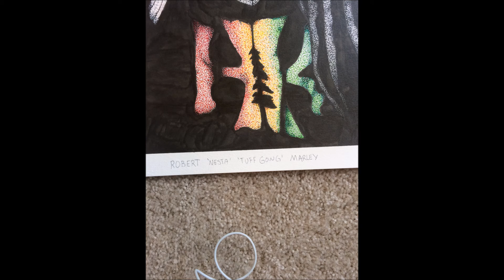Making of HK Marley